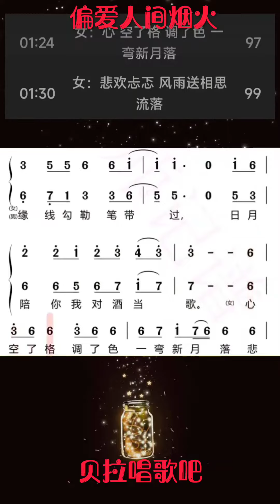偏爱人间烟火，电视剧（长相思）片尾曲，女声带唱歌曲并标注男女声部，“心空了格，调了色，一弯新月落，悲欢忐忑，风雨送相思流落”